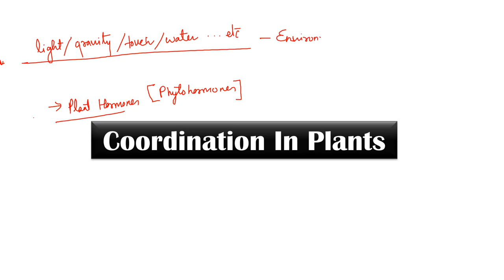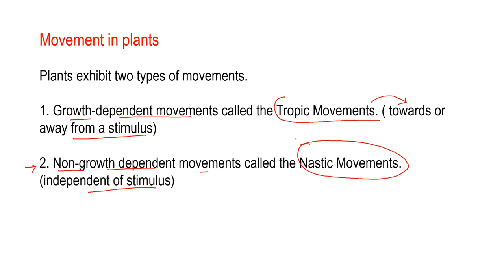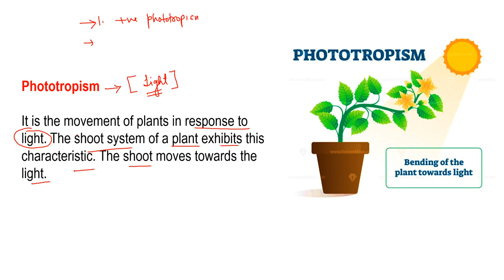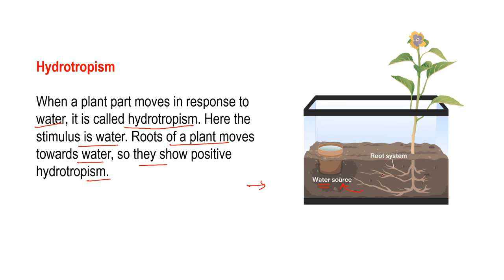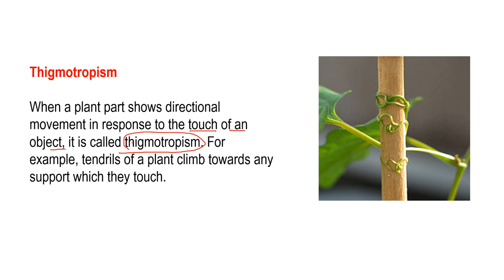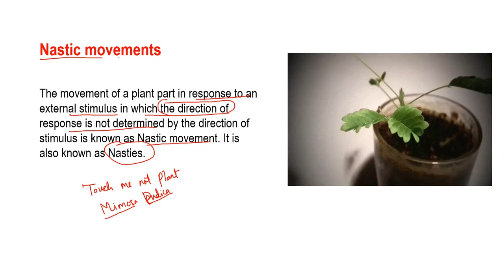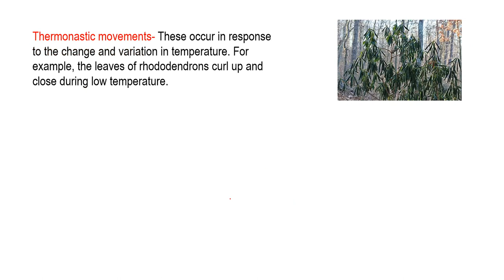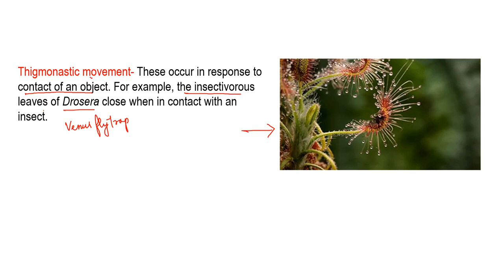Coordination in Plants I Part #1 | Tropism In Plants | Class 10 | chapter 7 Punita's science world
Plants have developed responses called tropisms. A tropism is a growth in response to a stimulus;
The topics and sub-topics covered in this video are:
- Types of Movements in Plants
- Tropic Movements
- Phototropism
- Geotropism
- Hydrotropism
- Chemotropism
- Thigmotropism
- Nastic Movements

🔵 For detailed explanation watch the video.

Control & Coordination | NCERT Control and Coordination Class 10 | Life Processes Class 10 Science Biology | Control and Coordination Class 10 | Chapter 7 Science Class 10 | CBSE Class 10 | Biology Class 10 | Class 10 Science | Control and Coordination Punita's science world | 10th Biology | CBSE Board I

Regards,
Punitamam